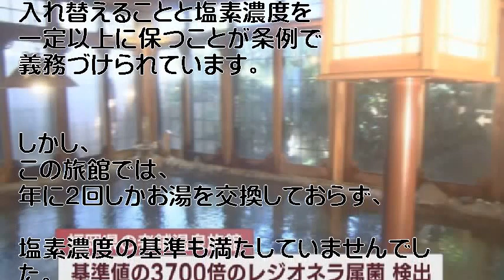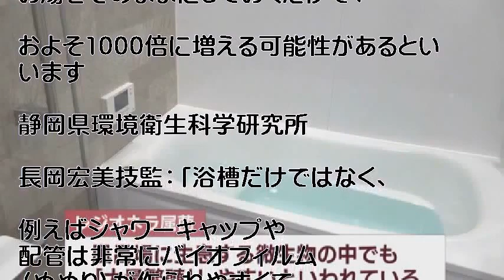レジオネラ菌は家庭の風呂にも…肺炎にかかると「進行がむちゃくちゃ早い」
福岡県の老舗温泉旅館で基準値3700倍のレジオネラ属菌
老舗温泉旅館で基準値3700倍のレジオネラ属菌

引用元
Yohooニュース
静岡朝日テレビ
画像

音楽、
天安門事件
Ebina Shinichi